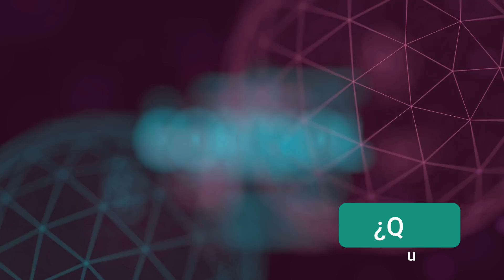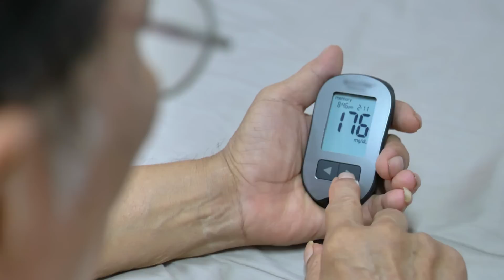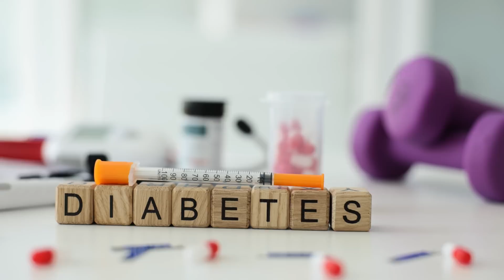Cortisol o Diabetes: Cómo el Estrés Afecta Tu Azúcar en Sangre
En este video, el Dr. Cota explica cómo el cortisol y el estrés afectan tus niveles de azúcar en sangre y cómo esto puede estar relacionado con la diabetes. Aprende más sobre cómo cuidar tu salud.

Únete a nuestra comunidad Sugar Care.

Suplementos.

Página Web.